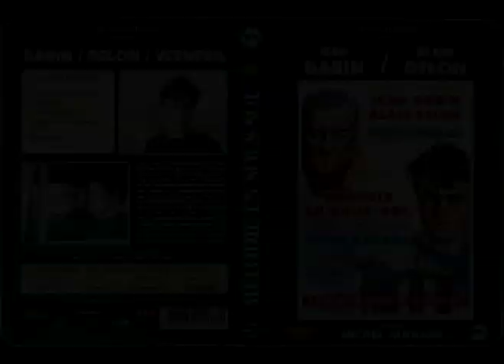"Mélodie en sous-sol" de Henri Verneuil (1963) - Thème de l'hymne à l'argent.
"Mélodie en sous-sol" est un film franco-italien réalisé par Henri Verneuil en 1962, sorti à Paris le 19 mars 1963 aux cinémas Marignan, Berlitz et Wepler.
Musique : Michel Magne (Qui interprète aussi le rôle du chef d'orchestre du casino de Cannes.)
Histoire du film :
Charles (Jean Gabin), la soixantaine, tout juste sorti de prison, n'est plus de première jeunesse. Il retrouve difficilement son pavillon à Sarcelles, où ont poussé les barres et les tours de construction moderne. Sarcelles était alors considéré comme une zone d'habitation confortable et les immeubles à étages étaient vus comme un progrès. Mais Charles n'y trouve pas son compte.
Son épouse Ginette lui propose de déménager dans le Sud, de prendre un commerce et de couler des jours heureux, mais Charles ne rêve que d'une retraite dorée au soleil, en Australie. Pour cela, il doit faire un autre « coup », le dernier, celui « d'une vie » et cette fois sera la bonne : le casino de Cannes. Tout est prêt. Il retrouve Mario (Henri Virlogeux), son compère des beaux jours, mais à sa grande surprise, ce dernier est gravement malade et incapable de se joindre à l'entreprise, à son grand regret : Mario est « tricard de Perlot (interdit de tabac), pareil pour l'apéro » et il a « un million de globules rouges qui se sont fait la malle ». Il manque donc à Charles le complice sans lequel le coup ne peut être réalisé. Comme les rêves d'hôtellerie côtière de sa femme ne l'enchantent guère, il contacte alors un jeune malfrat rencontré en prison, Francis Verlot (Alain Delon). À eux deux, s'ajoute Louis Naudin (Maurice Biraud), le beau-frère de Francis, un garagiste qui fera office de chauffeur.

Une fois le trio formé, ils n'ont plus qu'à jouer la partition si bien écrite, en évitant toute fausse note. Il s'agira d'abord pour Francis, déguisé en jeune dandy, de séduire une danseuse afin d'avoir ses entrées au casino pour le jour J.